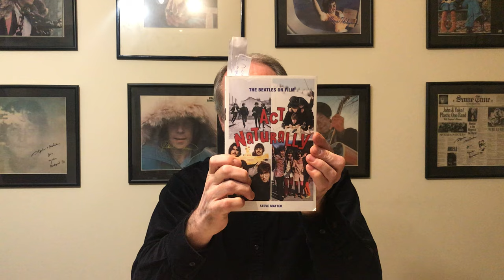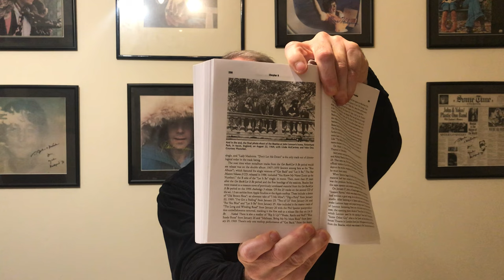Act Naturally: The Beatles on Film by Steve Matteo Book Review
Act Naturally  The Beatles on Film by Steve Matteo is published by Backbeat books and is available from Amazon etc.